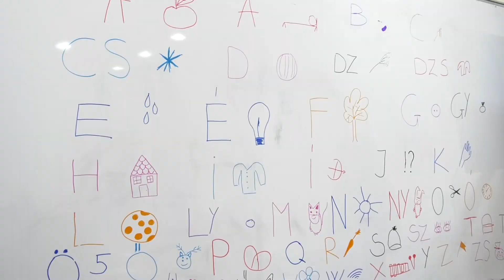Kurs opismenjavanja Roma na Otvorenom univerzitetu